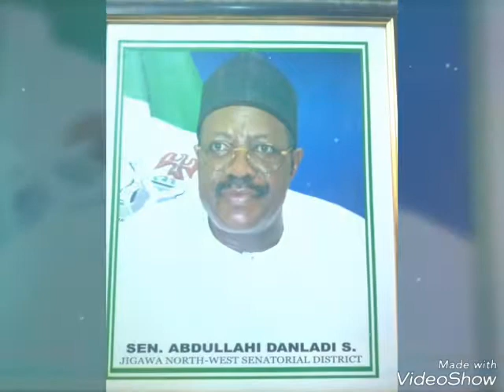Sen Dr Danladi Sankara New Music 2017